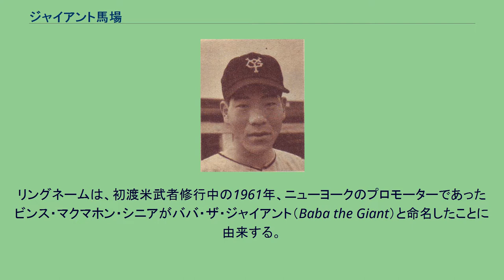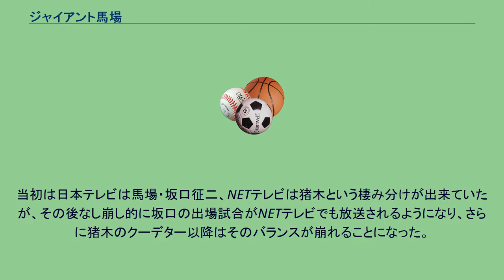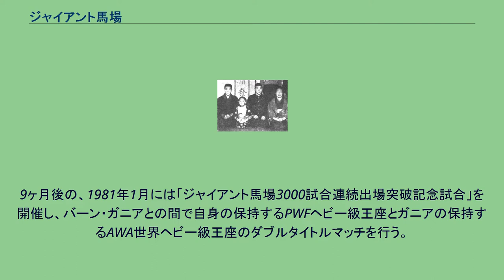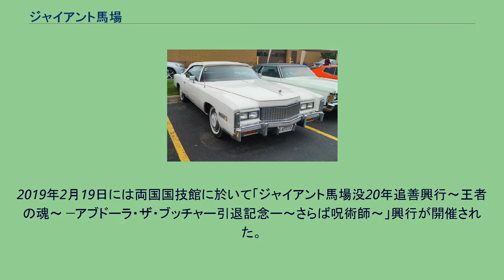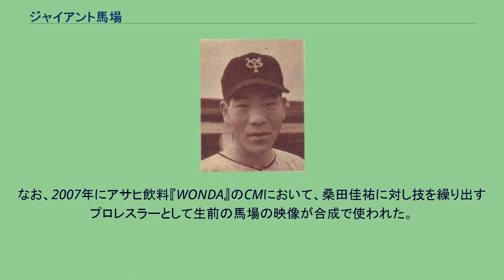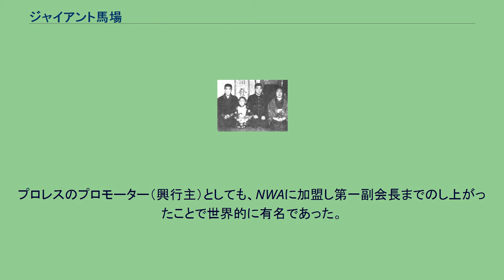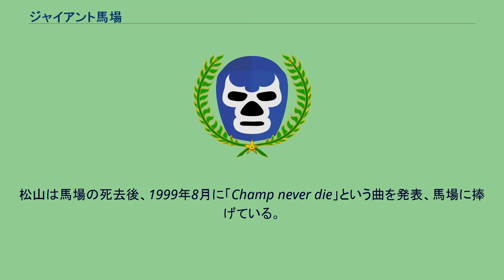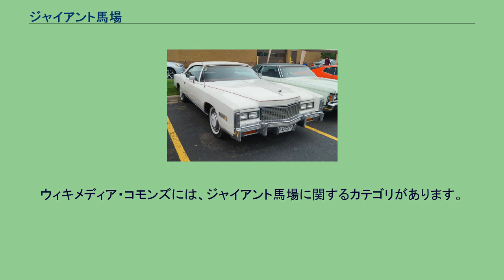ジャイアント馬場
ジャイアント馬場（ジャイアントばば、本名（および旧リングネーム・プロ野球選手時代の登録名）：馬場 正平（ばば しょうへい）、1938年1月23日 - 1999年1月31日）は、日本のプロレスラー・テレビタレント・元プロ野球選手。
日本プロレス界史上最大の巨体を持ち、力道山、アントニオ猪木、タイガーマスクと並んで日本のプロレスそのものを代表する存在である。
コマーシャルやテレビ番組などでも人気を博した。
現役時代は、当時の世界最高峰の王座であるNWA世界ヘビー級王座に3度就いた。
全日本プロ・レスリング代表取締役社長・会長、NWA第一副会長を歴任した。
三条市名誉市民。
リングネームは、初渡米武者修行中の1961年、ニューヨークのプロモーターであったビンス・マクマホン・シニアがババ・ザ・ジャイアント（Baba the Giant）と命名したことに由来する。
新聞のラテ欄では文字数の制約から「G馬場」と表記される事もある。
幼少の馬場とその家族（1943年より前） 1938年1月23日（日曜日）、新潟県三条市四日町に八百屋を営む父・馬場一雄、母・ミツの間に次男として生まれる。
四日町国民学校（卒業時には三条市立四日町小学校）に入学後、野球を始める。
入学までは体格は小さいほうで、入学時の集合写真でも一番小さい児童のグループに収まっていたが、3年生頃から急速に大きくなりはじめ、4・5年生の頃には既に身長が175cmほどあり、地元の少年野球団「若鮎クラブ」ではエースを務めた。
三条市立第一中学校時代には中越地区大会で優勝している。
1953年、三条実業高校機械科（商業科が三条商業高校に分離され三条工業高校となった後、現在の新潟県央工業高校）入学後、身長はさらに伸び、190cmにもなっていた。
この頃は足も尋常でない大きさになり、自分に合うスパイクがないという理由で、当初は硬式野球部入部を断念し、一旦、美術部に入部した。
その後、特注のスパイクを与えられることとなり、念願の硬式野球部に入部。
エースとしての活躍はめざましく練習試合ながらも18奪三振を記録するなどし、1954年、高校2年のときには新潟日報で「巨漢馬場投手を擁する三条実業高校」と報じられ優勝候補の一角と目される存在になっていたが、予選で敢え無く敗退し甲子園出場は叶わなかった。
この頃、バッテリーを組んでいた捕手の誘いでプロ野球球団・トンボユニオンズの入団テストを受ける話が進んでいたが、読売ジャイアンツのスカウト・源川英治に誘われ、高校を2年次で中退し、10月13日巨人に投手として入団する。
同期入団に巨人のV9時代を支えた主力選手となる森祇晶、国松彰などがいた。
馬場自身は新潟県第1号のプロ野球選手と誤認していた。
監督水原茂の「若手は二軍でスタートし、基礎作り」という方針のため、二軍での基礎練習を行っていたが、2年目となる1956年には二軍で12勝1敗、翌1957年に13勝2敗の成績を収め、2年連続二軍の最優秀投手賞を受賞した。
1957年10月23日、中日戦でようやく一軍で初先発の舞台を踏む。
中日のエースだった杉下茂との投げ合いとなり、5回まで無失点で抑えるものの敗戦する。
同試合は杉下の200勝達成試合になった。
この試合の直後、視力の急激な低下に見舞われる。
診察の結果、「脳腫瘍」（下垂体腺腫により視神経圧迫）と判断され、同年12月23日に東京大学医学部附属病院で開頭手術を受けた。
当時の技術では成功率が非常に低く、医師から「失明する可能性が高いので、目が見えているうちにマッサージ師の勉強をしておきなさい」と勧められた程だったが、手術は無事成功。
1週間で退院し、翌月には頭に包帯を巻いたままキャンプに復帰した。
スーパースターとなる長嶋茂雄が入団した1958年には目立った活躍は見せなかったが、長嶋と双璧をなすスーパースターとなる王貞治が入団した翌1959年には3度目となる二軍の最優秀投手賞を受賞した。
しかし、馬場を評価し後ろ盾となっていた藤本英雄投手コーチが退団したこともあり、同年オフに巨人を自由契約となった。
このため、馬場がONとともに巨人に在籍した期間は極めて短かった。
巨人に...